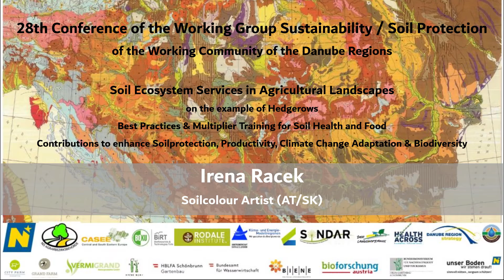14 Irena Racek, Soilcolour Artist (AT/SK)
28th Conference of the Working Group Sustainability / Soil Protection of the Working Community of the Danube Regions
Soil Ecosystem Services in Agricultural Landscapes on the example of Hedgerows Best Practices & Multiplier Training for Soil Health and Food Contributions to enhance Soilprotection, Productivity, Climate Change Adaptation & Biodiversity

15th and 16th of September 2021, UFT Tulln